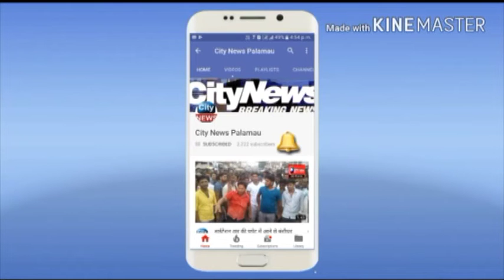उंटारी रोड में भाजपा चुनावी कार्यालय का उद्द्घाटन स्वास्थ्य मंत्री ने किया